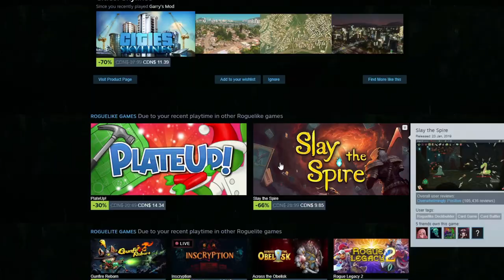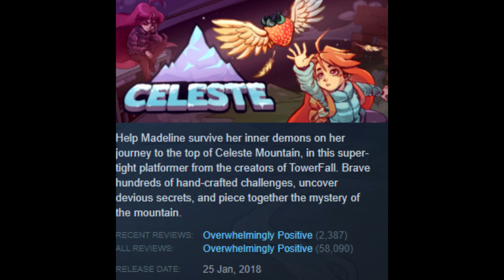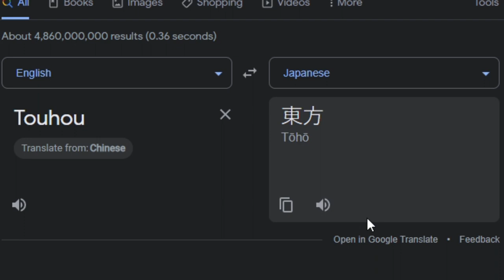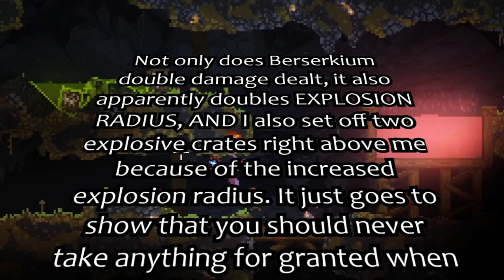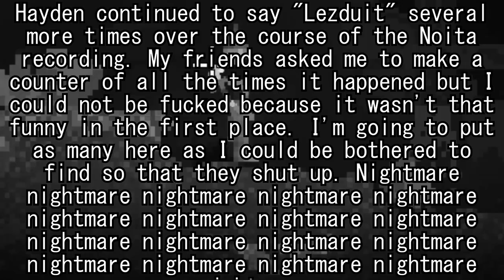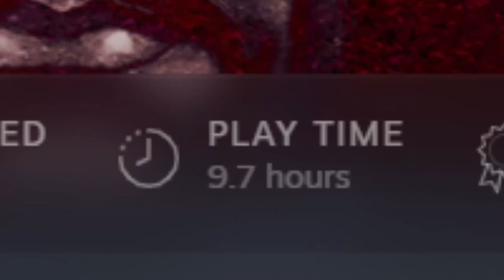The Confounding Christmas Conundrum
I wanted to upload this during December, but my editing software had four rendering failures at 15%, 43%, 67%, and 82%. How fun!

This video was a lot of fun to make.
Also very expensive...
Also very time consuming. This was originally 5.5 hours of footage so it would be the most footage I've had to edit to this day.

I don't normally put music I use in the description anymore, but this remix deserved it.

Timestamps:
00:00 - Intro
01:19 - Celeste
05:45 - Hades
08:46 - BPM: Bullets Per Minute
10:36 - Dead Cells
13:16 - Subnautica
19:34 - Enter the Gungeon
24:02 - Risk of Rain 2
28:38 - Noita
35:01 - Vampire Survivors